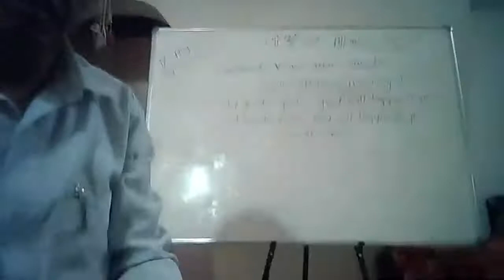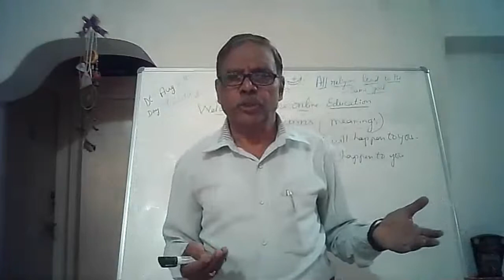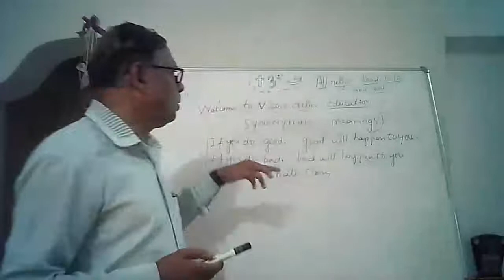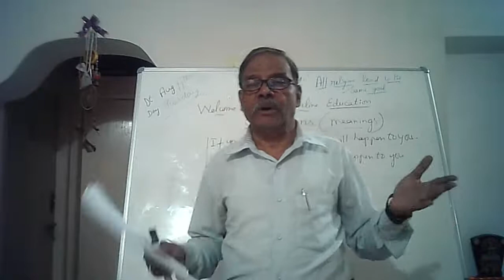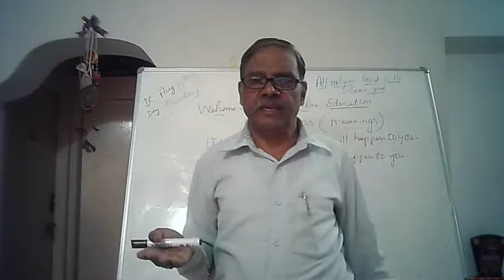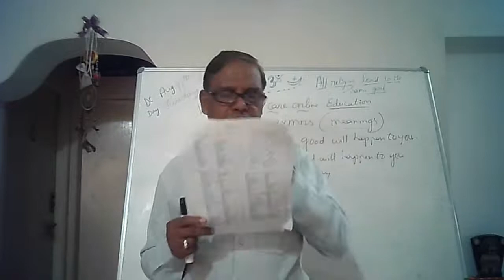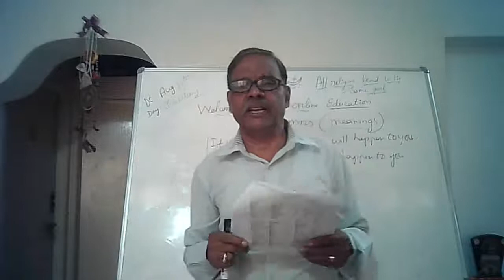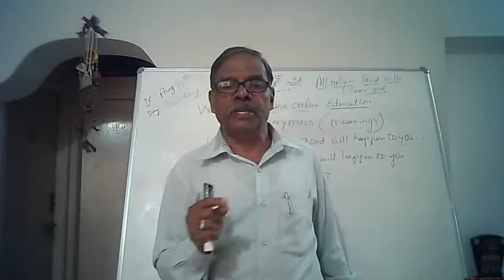vcare online education Hindi